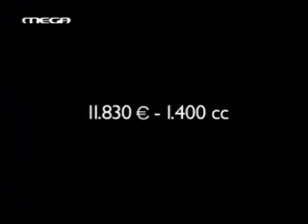Διαφήμιση PEUGEOT 207 2006